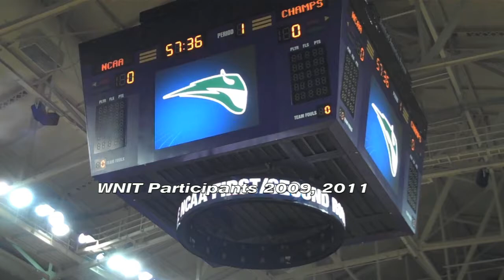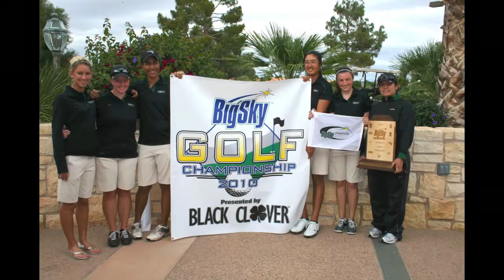Be A Viking - Portland State Athletics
What is it to be a viking... This Is What It Is To Be A Portland State Viking